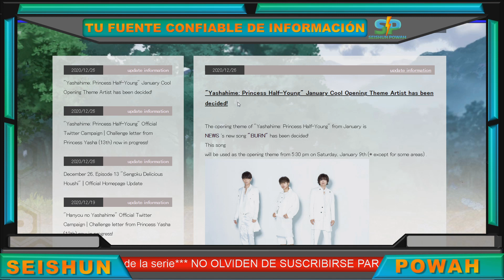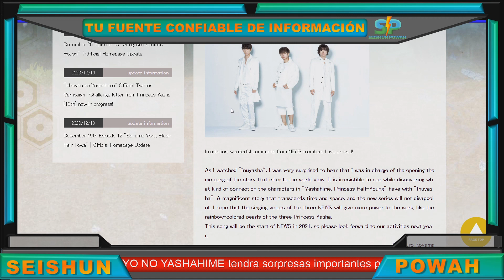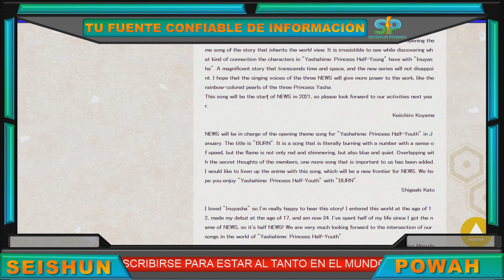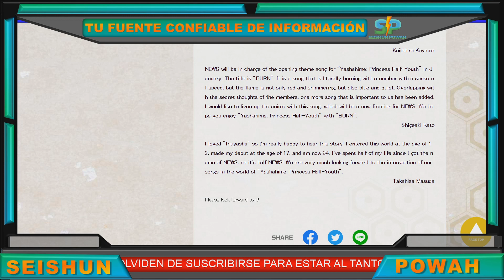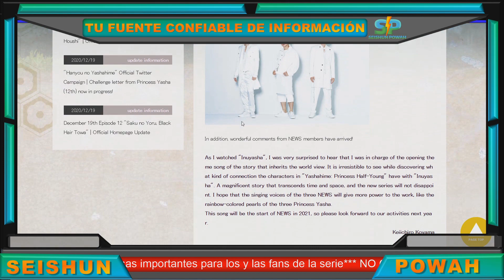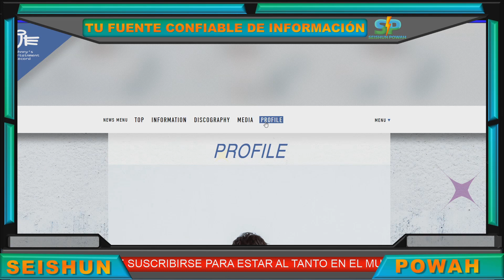HANYO NO YASHAHIME Revela OPENING 2 “BURN”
HANYO NO YASHAHIME Revela OPENING 2 “BURN” El sitio oficial de la serie de HANYO NO YASHAHIME ha revelado el dia de hoy el nuevo grupo y la cancion que seran parte de la serie, ademas de la fecha de estreno de la misma que esta programada para enero de 2021. Tambien los miembros del grupo encargado de la realizacion de esta cancion han mencionado que el nuevo opening tendra un aditamente muy especial, ya que revelara conexiones y secretos de los personajes de que continua siendo emitida por la television japonesa
[MAS CONTENIDO]
• Siguiente Video: